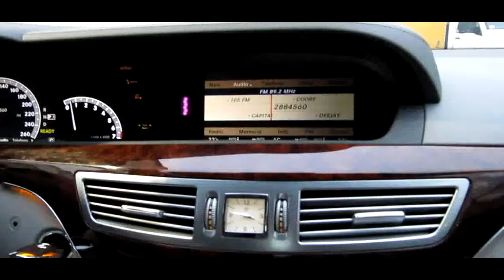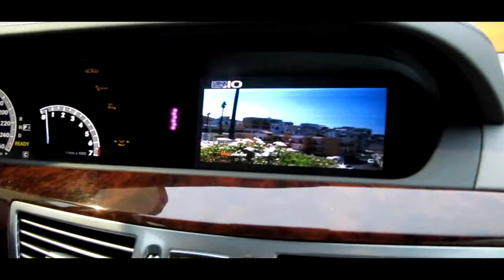Mercedes S Tv digitale saelcarshop.it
Su questa Mercedes S (W221) abbiamo installato un modulo tv digitale abbinato all'impianto originale dell'auto.